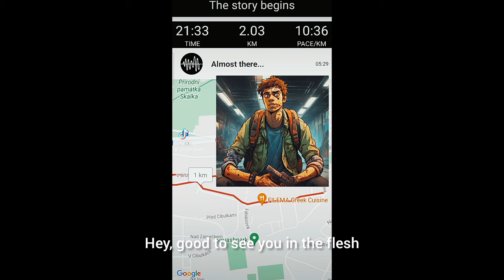Poker YouTuber tries to lose weight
Travelling the world playing poker tournaments made me go a bit tok sumptuous! Let's see if we can get healthier.